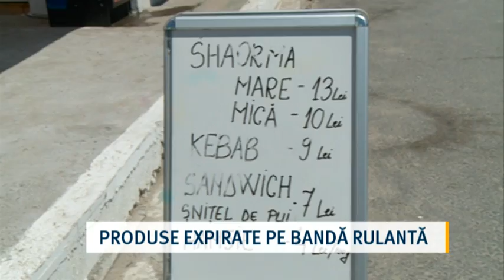PRODUSE EXPIRATE PE BANDĂ RULANTĂ - Dobrogea Tv